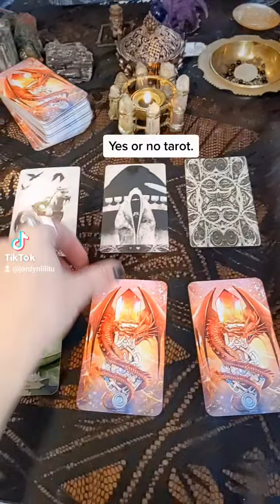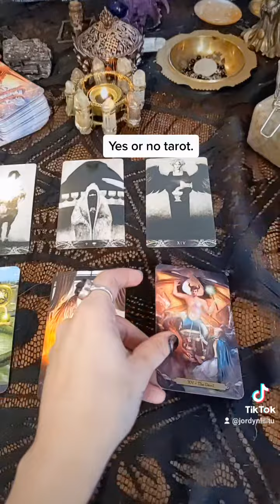Ask a yes or no question and let the cards reveal your answer.